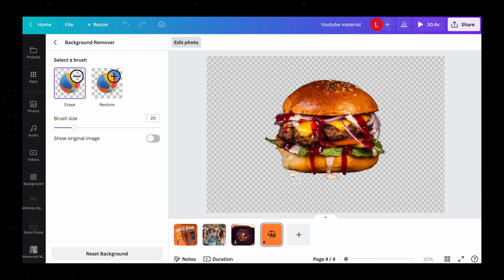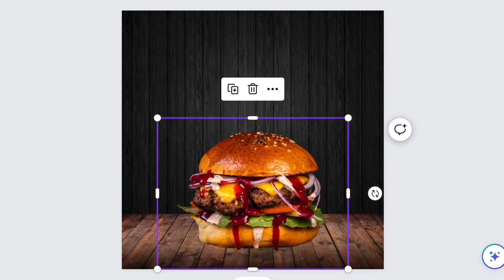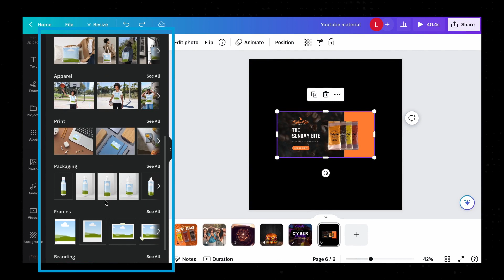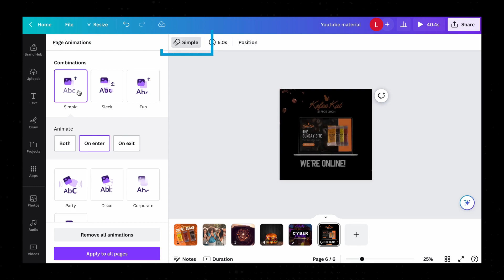THESE Canva Tools Will Make Your Social Media Images BETTER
Watch this video to find out which Canva tools to use to create amazing social media marketing graphics for your business!

Not all graphics design tools are created equal and before this video ends, you’re going to know which Canva tools to get well acquainted with to create amazing social media marketing graphics for your business.

In today’s day and age creating graphics for your business has never been easier, although with the readily available graphics tools on design sites like Canva it could also be easy to get confused on what tools are best for you to utilize. So let’s jump right in and narrow it down to the best and most effective Canva tools you should apply to create stunning visuals for your social media posts.

Video Outline
Intro (0:00)
#1 - Adjustments (1:07)
#2 - Background Removal (1:40)
#3 - Shadow Tool (2:04)
#4 - Text Effects (2:29)
#5 - Mockup Tool (2:59)
#6 - Animated Elements (3:38)
#7 - Preset Animations (4:01)

// LYFE Marketing